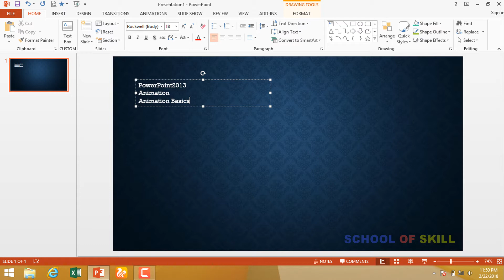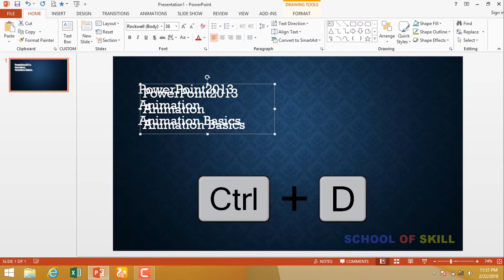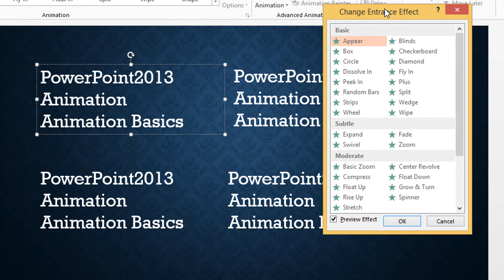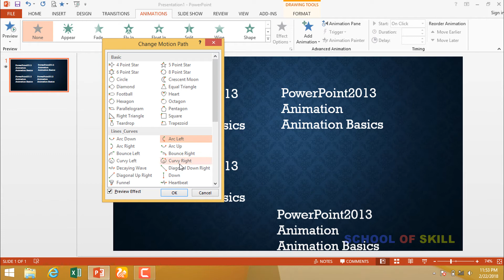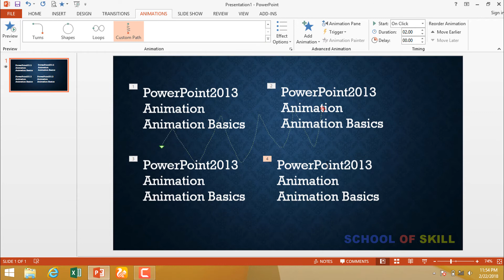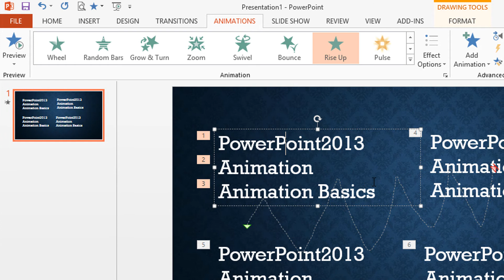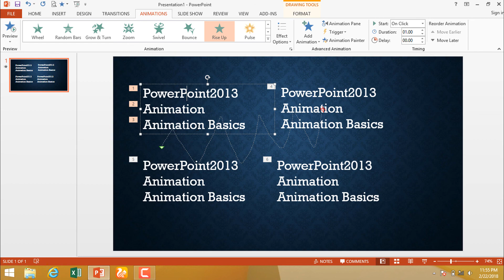1. Basic Animation in PowerPoint (part 1)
Instructor: Shawkat Imam Shakil

 Basic Animation in PowerPoint (part 1)

School of Skill
skills beyond dimension

we are trying our best to provide tutorials of different software such as excel, PowerPoint, word, minitab that can help students to develop their Hard skill. Tutorial of C programming, how to properly use gmail and google drive, tips and tricks of google and more will be provided in this channel. So stay with us.